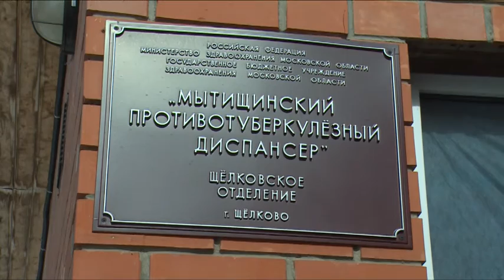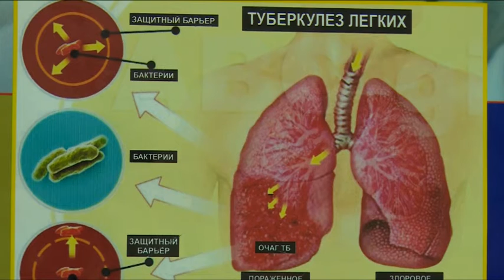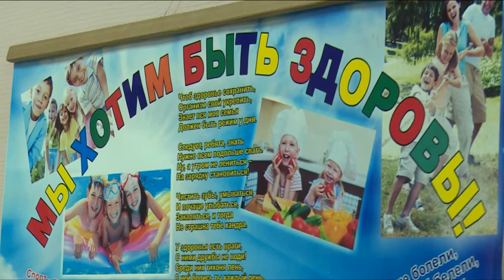24 марта отметили День борьба с туберкулезом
24 марта отмечен в календаре как День борьбы с туберкулезом. О том, как борются с  недугом, рассказали Щёлковского отделения Мытищинского противотуберкулезного диспансера